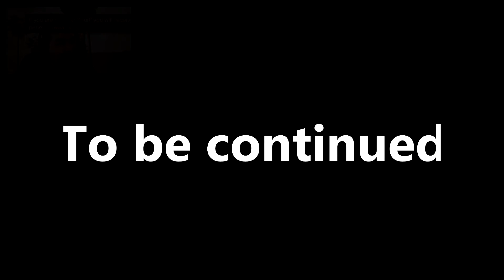GOLD Heist with the boys (GTA V) EXPERT LEVEL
Silent and sneaky Casino Heist with the boys, We are the greatest thieves ever. Try tell me different